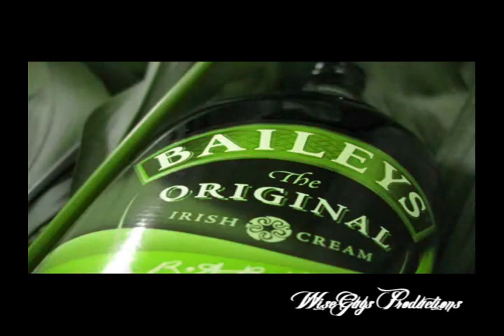WiseGuys Productions Presnets Irish Cream "FLA" (2009)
WiseGuys Productions Presents Irish Cream On His Older Track "FLA"